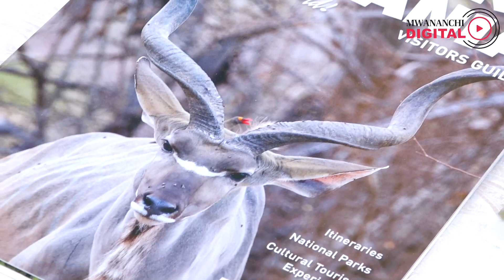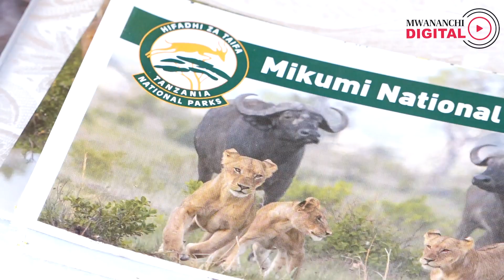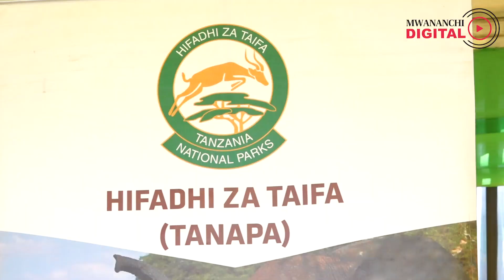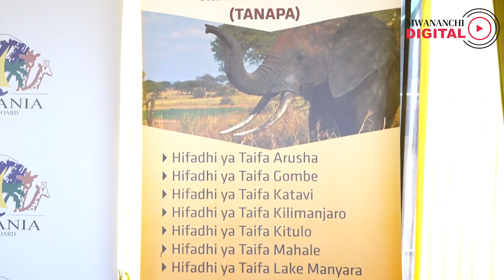Vivutio vyote vya utalii vilivyo mkoa wa Dodoma kufunguliwa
Bodi ya Utalii Tanzania (TTB) imesema itafungua vivutio vyote vya utalii vilivyopo mkoani Dodoma kwani baada ya kuwa makao makuu ya Nchi Mkoa huu umekuwa ukipata wageni wengi.

Hayo yameelezwa na Afisa Utalii wa TTB kituo cha Dodoma, George Mwagane leo Jumapili, Julai 23, 2023.